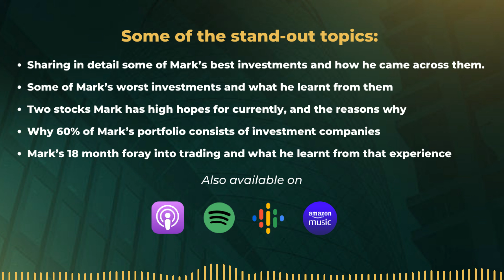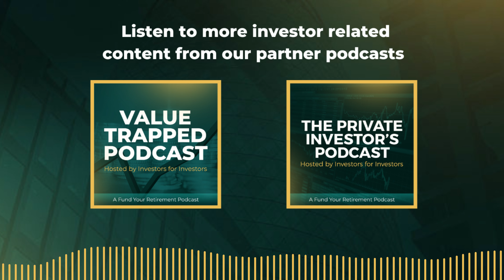Mark Bentley Shares His Best and Worst Investments From His 30+ Years as a Private Investor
Mark Bentley has been a full-time stock market investor since 2004, having pursued investing as a rewarding hobby for 20 years previously.

Some of the stand-out talking points were:

Mark shares in detail some of his best investments and how he came across them.
Some of Mark’s worst investments and what he learnt from them.
Two stocks Mark has high hopes for today and the reasons why.
Why does 60% of Mark’s portfolio consist of investment companies?
Mark’s 18-month foray into trading and what he learnt from that experience.

Most of Mark’s early career was spent in the I.T. industry starting in 1980, where he worked for the European Space Agency before going on to start his own IT services business, Anvil Technology, which he ran successfully for 14 years.

Mark was later asked to join the board of ShareSoc in 2011, a not-for-profit organisation dedicated to the support of individual investors and shareholders’ rights. Mark now splits his time between managing his portfolio and his other passion educating and improving the rights of private investors through ShareSoc as a non-executive director.

This episode could have easily been two hours long. Mark was a fantastic guest sharing some great insights from his multi-decade experience as a private investor.

Timestamps:
2:00 How Mark got started investing.
3:00 How Mark’s investing has evolved over the years.
4:00 Becoming a full-time investor.
6:15 The type of investor Mark is today.
8:00 Some of Mark’s best investments with detailed reasons why.
25:30 Companies Mark currently hold’s a high conviction on
30:30 Why 60% of Mark’s portfolio consists of investment companies and Investments Trusts.
37:45 Some of Mark’s investments that didn’t work out so well, and why.
47:30 Marks other big passion, ShareSoc.
51:15 Closing thoughts and wrap up.

The FYR Team.